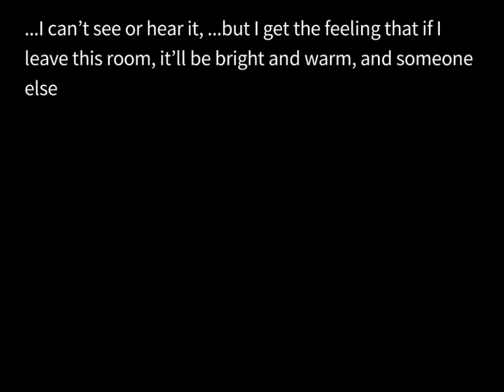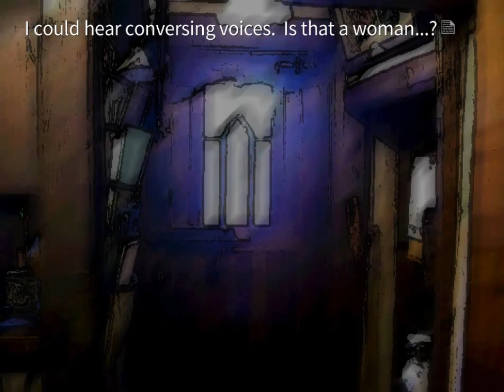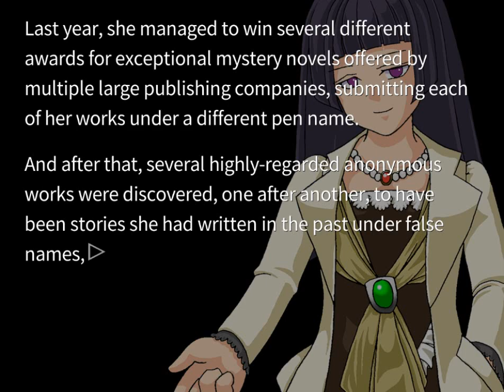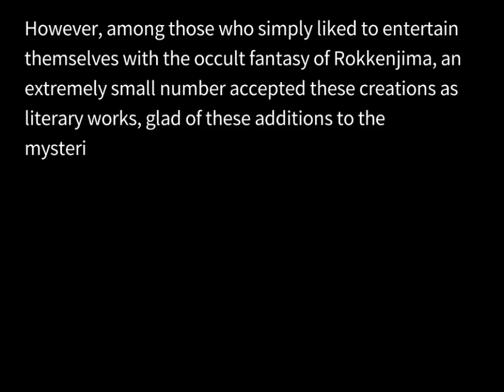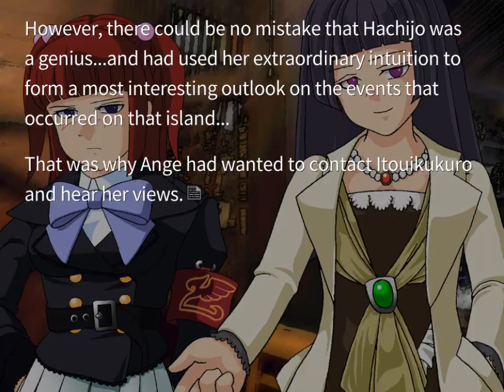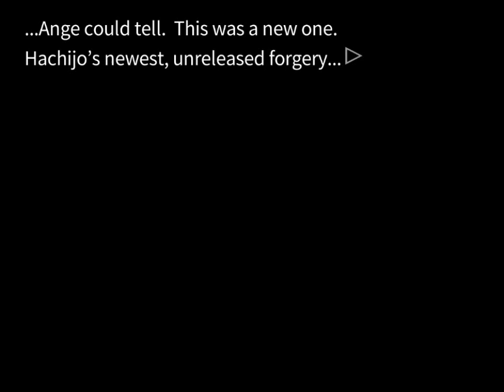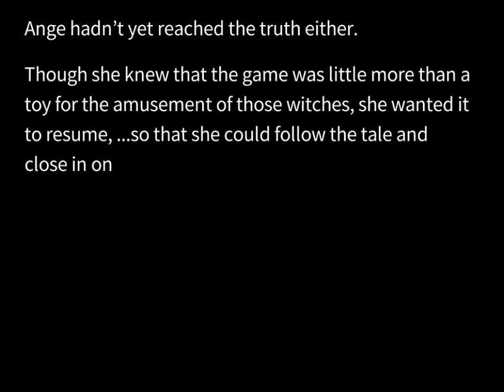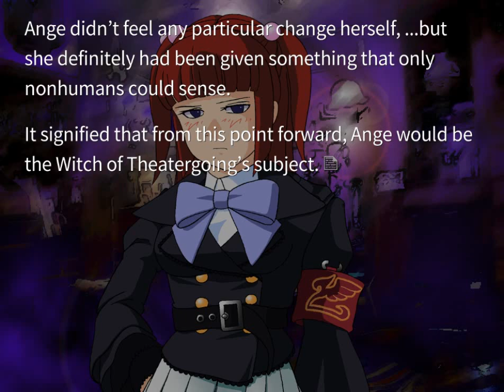EPISODE 6 ORIGINAL PT1